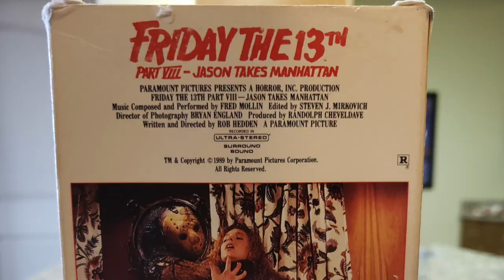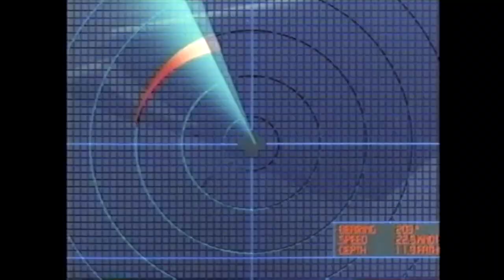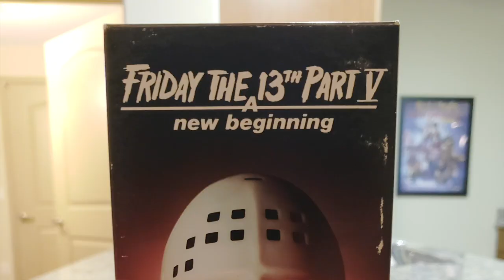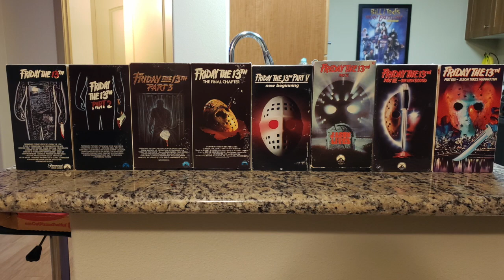TERROR RECOLLECT Season 1 ep1: The Introduction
Welcome to TERROR RECOLLECT! This show was made BY horror fans FOR horror fans. This is Episode 1 and, in this episode, we simply wanted to give a quick introduction to our two-man team – a brief history on what kickstarted our passion, love, and respect for the genre. If you are reading this, then you have already given us a chance and we hope you not only enjoy this video, but also the videos to come! In the upcoming episodes, we will be discussing a ton of different topics – everything from movie posters, scores, and franchise reviews to sharing our experiences with conventions, screenings and filming locations. Hosted by Frank and Leo. Music By St. Alexander. Edited by Leo Lopez